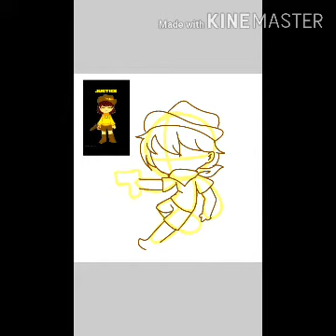Speedpaint: Undertale Soul of Justice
Wew, two down, five more to go

🌟_jackie_boi_